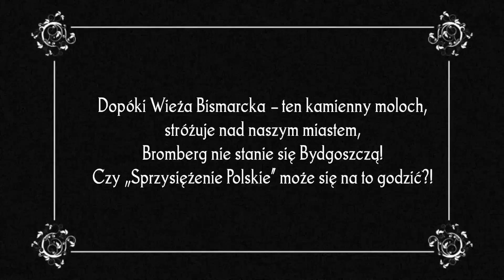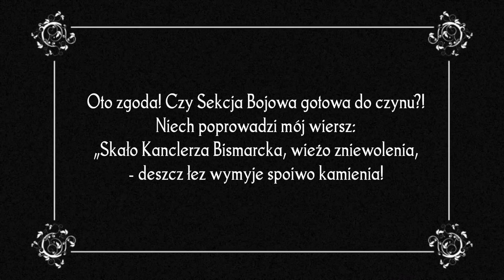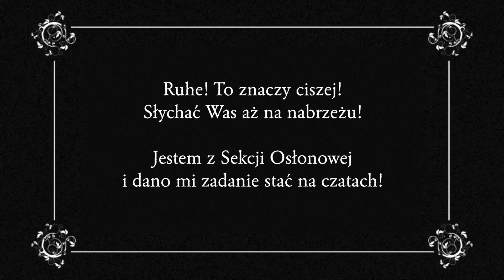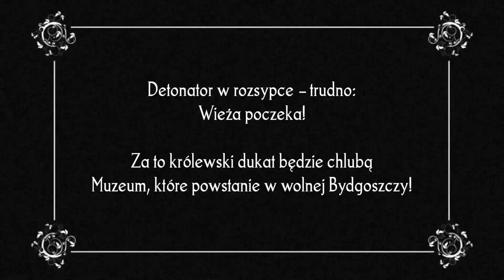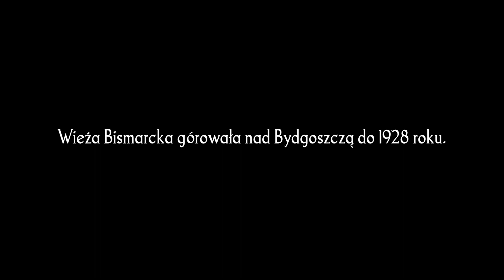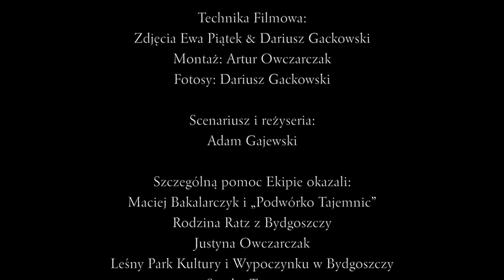Wieża kanclerza, czyli spisek karnawałowy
Nowa fala kina niemego? Czemu nie!
Muzeum Legend Szyperskich "Barka Lemara" w Bydgoszczy zaprasza pod ferdekę, gdzie zaczyna działać pierwsza od wielu, wielu lat bydgoska „flobuda”! 🎬
To tajemnicze słówko oznaczało w miejscowej, przedwojennej gwarze najtańsze, pozbawione blichtru kino, iluzjon prezentujący kino nieme!
Wskrzeszamy nieme filmy, które opowiadać będą o historii miasta nad Brdą, regionu. Na ekranie gościć będą amatorzy – nasi znajomi, przyjaciele, członkowie rodzin…
☝🏽Ten, pierwszy film pełni dodatkową misję – rozsławia słuchowisko „Szepty Rzeki”, którego os narracyjna powstała również dzięki spotkaniu na pokładzie naszej ukochanej barki „Lemara”, co podkreślają autorzy audycji. Samą audycję zaś będziecie mogli usłyszeć we środę, 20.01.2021 r. na facebookowym fanpage'u Barki Lemara, czyli tu 👇🏼